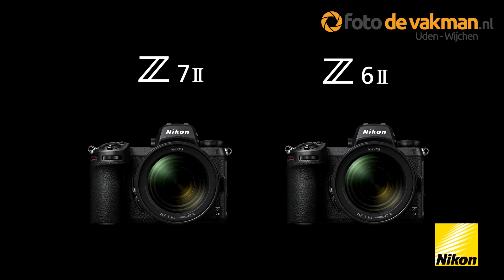Nikon Z7 II & Z6 II | Foto de Vakman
Nikon heeft de nieuwe Z 7II & Z6 II systeemcamera’s geïntroduceerd.

Oog voor detail? De Nikon Z 7II full-frame systeemcamera biedt je krachtige functies om je ideeën perfect te realiseren.

Nikon Z6II
Foto's, videos of allebei. Wat je volgende project ook is, de prestaties van de Z 6II full-frame systeemcamera zijn sneller, scherper en ongekend vloeiend.